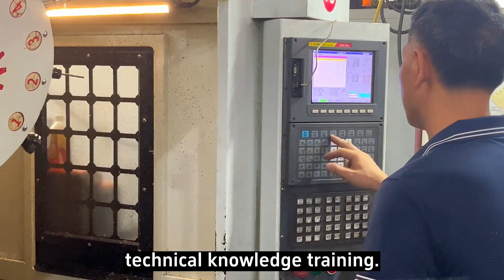aluminum alloys die casting company, casting components factory price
Choose us-Custom motorcycle parts manufacturer, company in China for Yadea,Honda, Suzuki, Yamaha...etc.
quantity production:5-7days; send sample: 40-50days